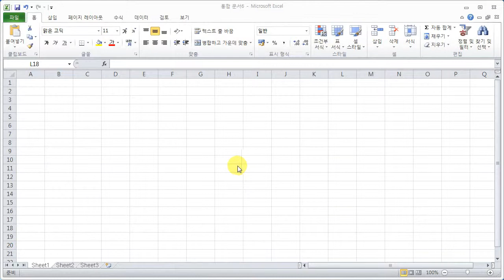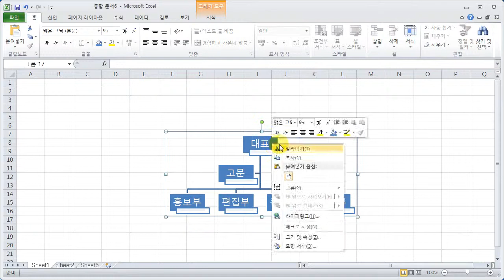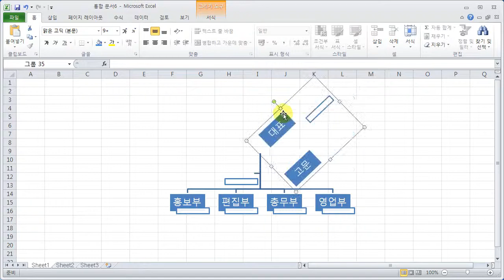EXCEL+PPT 2010_17강(4)_스마트아트 적용하기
업무와 자격증 취득에 활용 가능
초보자도 쉽게 배우는 엑셀2010 기초 완벽 정리

실무자를 위한 엑셀함수, 엑셀 수식완전정복, 회사에서 사용하는 엑셀회계, 매크로 VBA 등 엑셀2010을 이용하여 다양하고 방대한 기능의 엑셀 완벽 정리
컴퓨터기초자도 배우는 파워포인트 2010 실무강좌 구성됨
효과적인 프레젠테이션에 대해 배우고, 파워포인트의 다양한 기능 제시함

보다 다양한 강좌는 에서 확인하실수 있습니다.